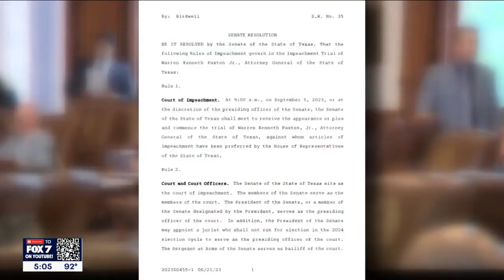Ken Paxton impeachment: Senate sets trial date, rules | FOX 7 Austin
After two days of closed door meetings, the Texas Senate has set a date and list of rules for the impeachment trial of suspended Texas Attorney General Ken Paxton. The trial is set to begin Sept. 5.